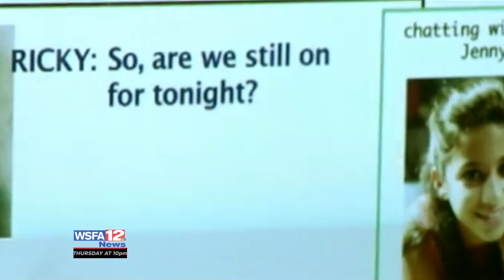a click away from danger thursday at 10